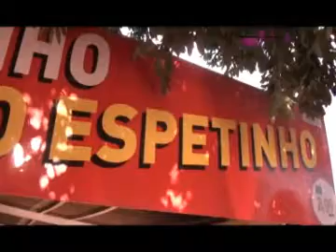Invadindo sua Casa Cantinho do Espetinho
Equipe Programa Nova Mulher invade a casa da Isabel no Bairro São Domingos